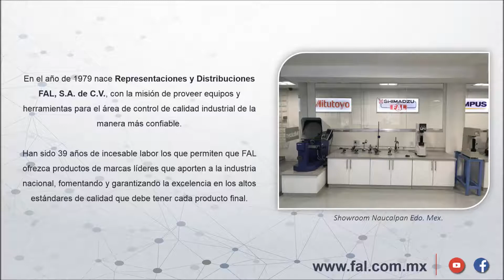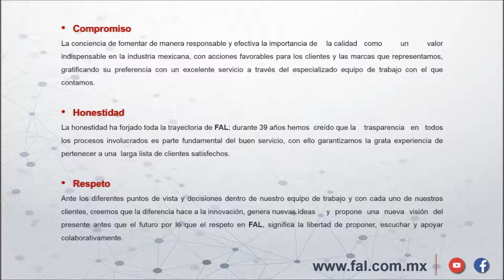Video Corporativo FAL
Son ya 39 años de promover y aportar a la Industria Mexicana un valor superior a cada producto elaborado con garantía de excelencia y con ello, un cambio que refleja el arduo trabajo inspirado en cada uno de nuestros clientes.